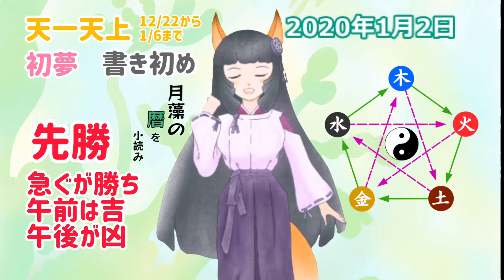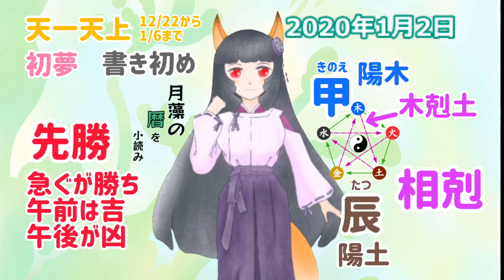【今日の暦を小読み】六曜・十干と十二支から陰陽五行を小読み 1/2